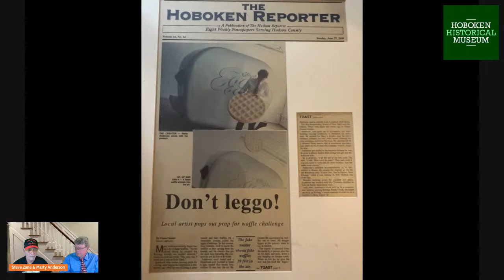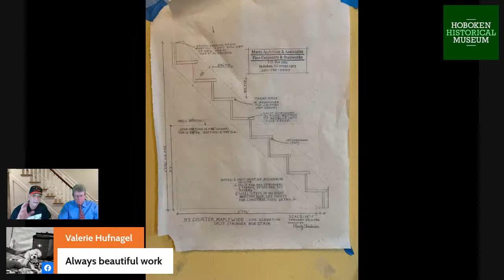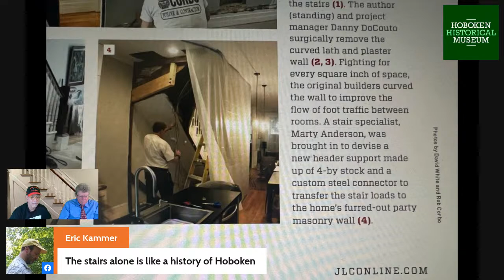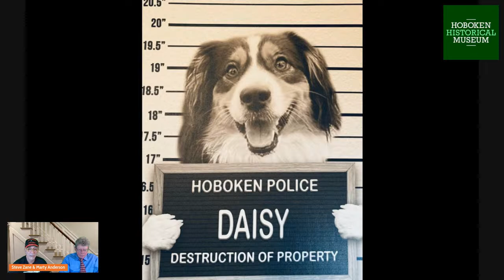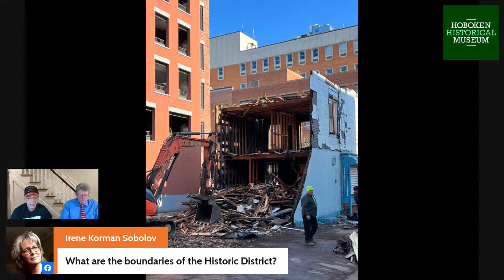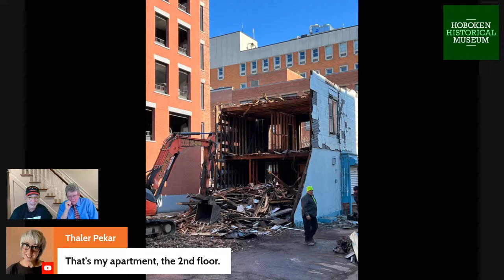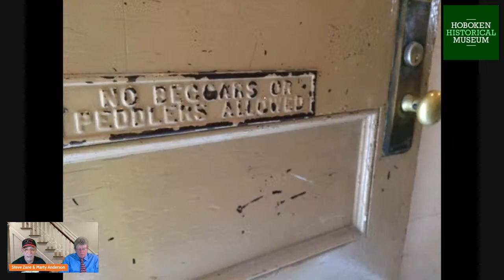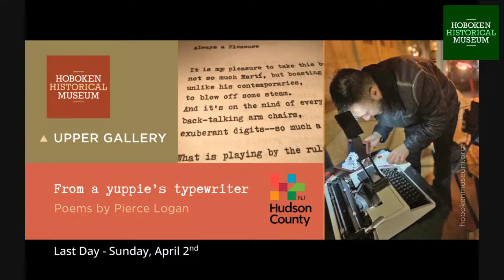Marty Anderson - Hoboken Talks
Join us online on Thursday, March 30 at 7pm for the third Hoboken Talks of our third season. We’ve got two quick-witted and gregarious fellows, so it promises to be a very entertaining episode! Our guest is Marty Anderson,  proud sponsor of the Hoboken Little League & Hoboken Youth Soccer, among MANY other professional and community accomplishments! And he got there as we all get anywhere, step by step. Marty will be interviewed live by guest host Steve Zane, long-time Hoboken resident and active member of the Hoboken Historic Preservation Commission. Professionally, he has spent most of his career in fine art photography and printing, for museums and historic preservation projects. Learn more about the work of the Historic Preservation Commission.